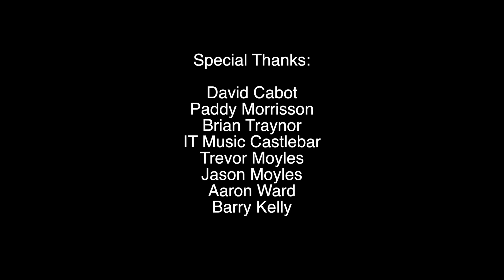Stuart Moyles - You Ain't Going Nowhere (Official Music Video)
You Ain't Going Nowhere
Copyright Bob Dylan